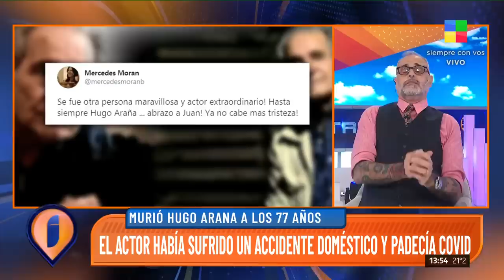El inesperado fallecimiento de Hugo Arana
El adiós a un grande.